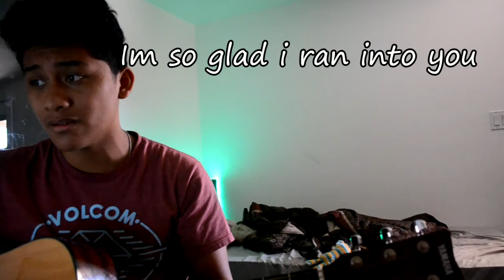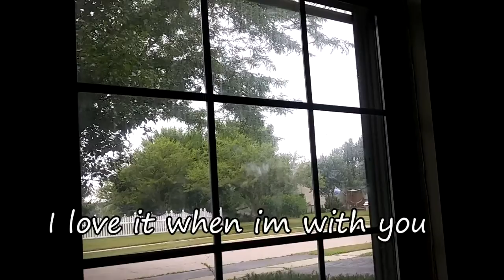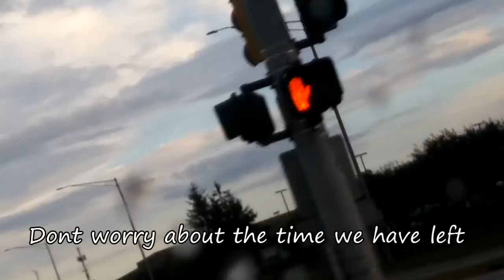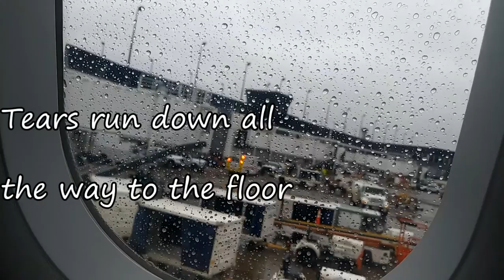With You - Jasper Capalad (Original song)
This song is v special to me yo. I would say that this was the best summer ive had like ever. Basically this song is about being in a long distance relationship and finally being with that person. Spending time together and forgetting about time and everything around the couple to the point where it feels like its them only them in this world. But it also is about saying goodbye which is hands down the most hardest things i have ever done. Involved lots of crying but man who knew summer would go by that quick. I've said alot in this song but i have so much more to say. Would be gladly appreciated

Lyrics:
Is this a dream or is this true
I cant believe youre in my arms
Im so glad i ran into you
Cuz honestly i wouldnt know what to do

Stop at my place I just wanna look at your face
Lets go head to the fair, get lost, See how much stuff cost
and get lost with you

And were sitting on top of the ferris wheel
The feeling you give is real, we'll conquer the world
And were holding hands, hearing her say i love you
oh Were looking at the beautiful view, knowing what to do
I love the things you do

Landing first and second place in lazer tag
Booked a flight to illinois i packed my bag
Oh i Cannot wait to see your family
The plane is about to lift and we will leave

Laying beside you, i love it when im with you
all we ever do is cuddle, we kiss, feel those lips and
feel your body warmth

And were laughing, Sharing strawberry smoothie
The thunder isnt scary, when im with her
yeah were Driving, Dancing to our favorite music
Oh were taking pictures in photo booths
Theres no time to lose
I lost track of time

Dont worry about the time that we have left(8x)

And were holding eachother at the airport
Tears run down all the way to the floor
dont worry im yours
but Im gonna be far
And the city disappears as i go up
passed the clouds oh please come back
I'm really sad when im not with you